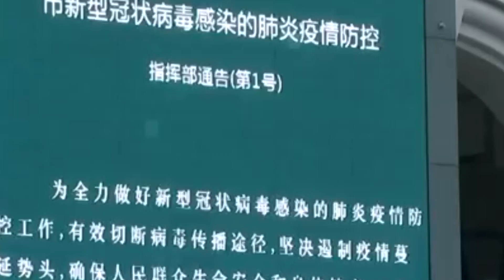Countdown Timer To Year 2021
2020 has been a fateful year for the ones who experienced job losses, family deaths and were in a country that had strict lockdown requirements due to Covid. 2020 has also been a cursed year in my life just like 2019, this time because of my phone having to get fixed thrice in 2 months, constantly hurting my ankle terribly during the summer and CV work pressures. It will be a relief to see the worldwide epidemic end in 2021 to make it a better year than the past 2 cursed years. So this is a 3 minute countdown timer with Final Count from a Kevin Macleod, the last 10 seconds being NYC ball drop and the review of a year that would bring a set of impacts and devilish wipeouts, with fears of kangaroos becoming extinct.